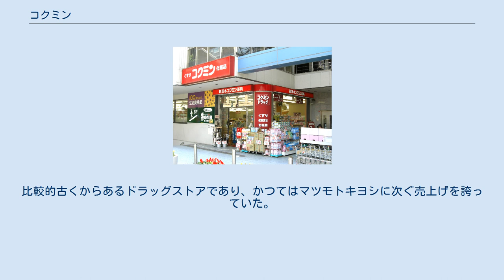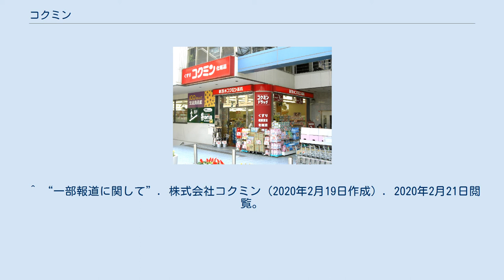コクミン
株式会社 コクミン（Kokumin Co.,Ltd.）は、大阪府大阪市住之江区に本社を置くドラッグストアチェーンストアを運営する企業である。
1935年創業。
日本チェーンドラッグストア協会正会員。
比較的古くからあるドラッグストアであり、かつてはマツモトキヨシに次ぐ売上げを誇っていた。
 ココカラファインヘルスケア、ドラッグイレブンなどとともに、WINグループを形成。
 192店舗（2016年4月末） 2020年1月頃から中国で発生した新型コロナウイルスによる影響で全国各地でマスクの品薄状態が続いている中、一部の店舗で500円程度で販売しているマスクを最大で9000円程の強壮剤や化粧品などとセットにして販売する、いわゆる「抱き合わせ商法」を行っていたことが週刊文春による取材で発覚。
同年2月19日にその事実を認め、謝罪した。
なお、週刊文春による報道では中国人客に対して、この抱き合わせ商法を行っていたと報じていたが、コクミンドラッグはハフポストによる取材に対して、「国籍に関わらず、（日本人客を含む）全ての客に対してセット販売を行っており、特定の客に対して差別をした上で、この販売方法をとった訳ではない」として、一部否定している。
公正取引委員会は私的独占の禁止及び公正取引の確保に関する法律（独占禁止法）19条にて禁じている不公正な取引方法に抵触する可能性があるとして、マスクと他の商品との「抱き合わせ商法」を行わないよう、業界団体の日本チェーンドラッグストア協会に要請する事態になった。
 ^ “新型肺炎でマスク販売が例年の９倍　品薄で高額転売も”. スポーツ報知（2020年2月7日作成）. 2020年2月21日閲覧。
 ^ a b “コクミンドラッグ　中国人に高額商品とマスクを抱き合わせ販売”. 週刊文春（2020年2月19日作成）. 2020年2月21日閲覧。
 ^ a b “コクミンドラッグ、品薄マスクを高額商品とセットで販売。「販売方法を工夫しようという店長の指示だった」広報明かす”. ハフポスト日本版（2020年2月21日作成）. 2020年2月21日閲覧。
 ^ “一部報道に関して”. 株式会社コクミン（2020年2月19日作成）. 2020年2月21日閲覧。
 ^ “マスクの「抱き合わせ販売」やめて！　公取委が業界団体に要請”. 産経新聞（2020年2月27日作成）. 2020年2月27日閲覧。